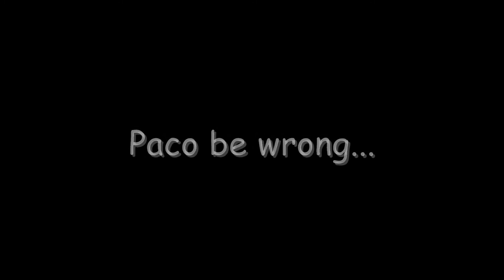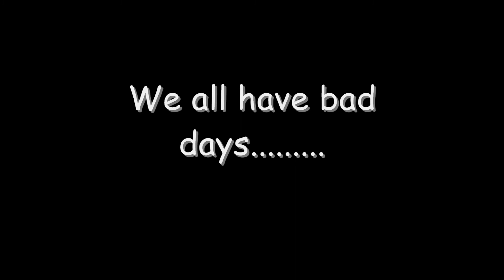Paco1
I captured this video back in August 2009.  Michael Bombard, (Paco) had a bad race and didn't realize the helmet camera was still running.